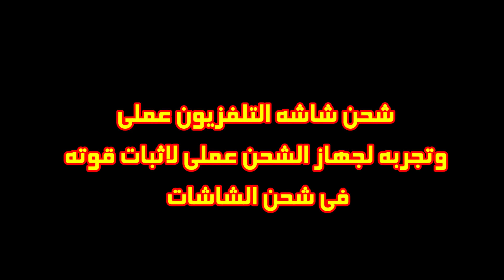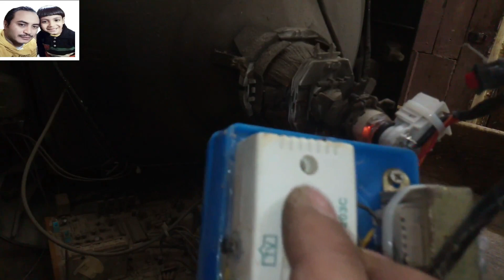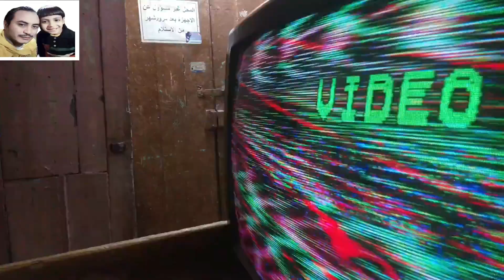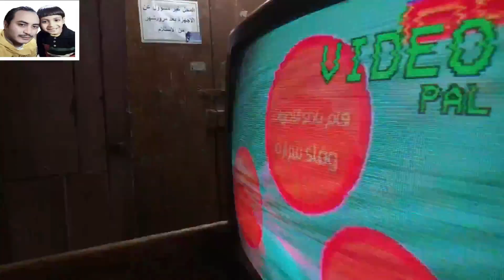شحن الشاشه عملى وتجربه جهاز الشحن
شحن شاشه التلفزيون عملى
وتجربه لجهاز الشحن عملى لاثبات قوته وادائه فى شحن الشاشات
رابط المخطط

عمل دائرة شحن او تمشيط شاشة التلفزيون الضعيفه العادى
شحن شاشة تلفزيون صينى ضعيفه بطريقه صحيحه وشاهد النتيجه وتفاصيل مهمة
شحن شاشة التلفزيون
الطريقة الصحيحة لشحن شاشة التلفزيون
اصنع لنفسك ادبتور شحن الشاشات في ورشتك م احمد محمود
كيف تشحن شاشة التلفزيون الصيني CRT حلقه(٤٩)
طريقة شحن او تمشيط شاشة التلفزيون العادى
طريقة إصلاح مشكل تسرب التيار العالي على الشاشة بسبب الرطوبة
إصلاح مشكل تبعثر الألوان في تلفاز عادي CRT مع شرح دور و عمل المقاومة الحرارية PTC
إصلاح مشكل الألوان باهتة في تلفاز CRT مع شرح كيف تعمل ألوان الشاشة RGB
شاهد ماذا يوجد داخل شاشة التلفزيون CRT ؟